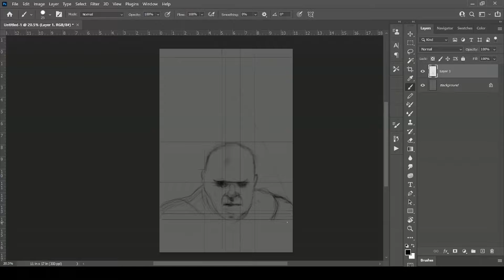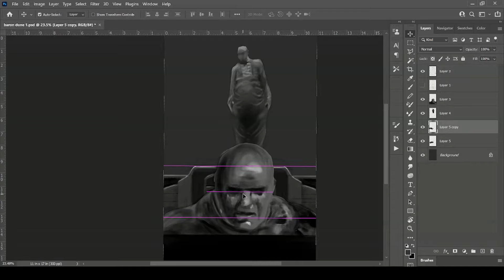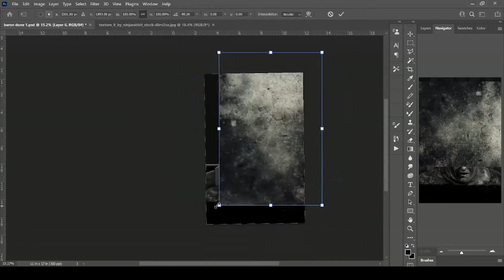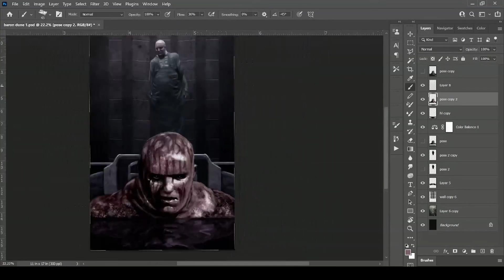Baron Harkonnen timelapse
Pretty damn happy this time lapse worked. Definitely more coming but from our books.